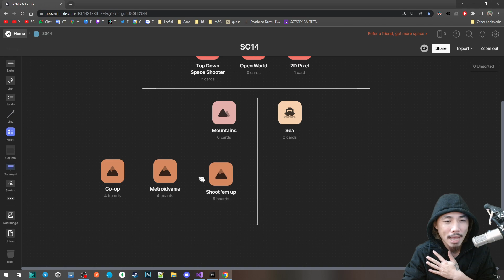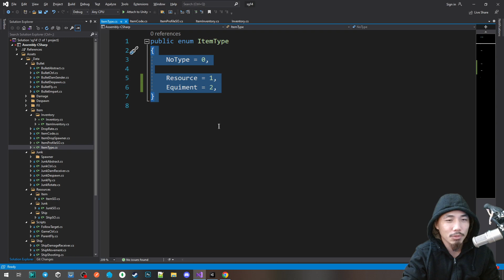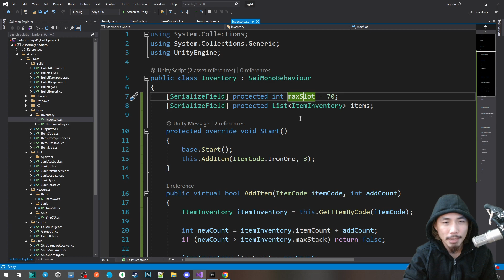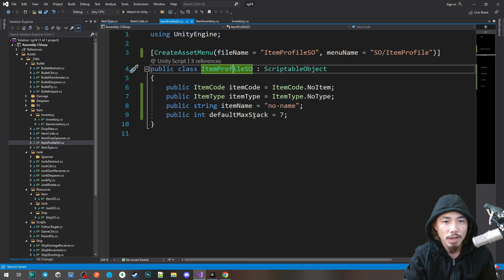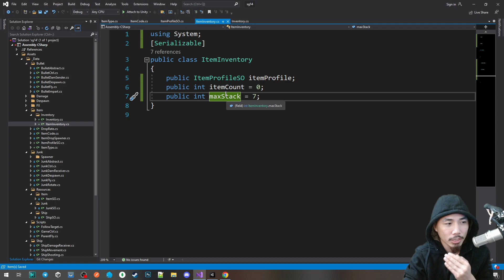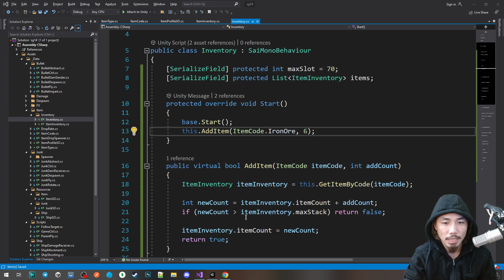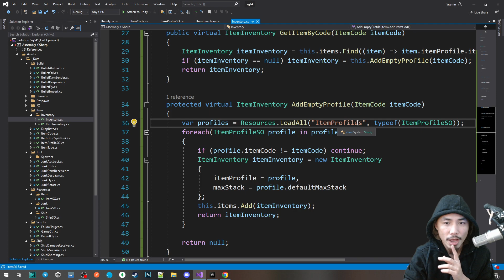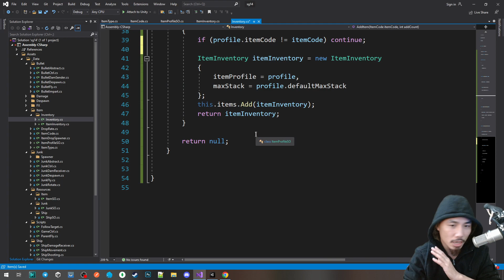Cách code Inventory - Làm Game Unity - E34